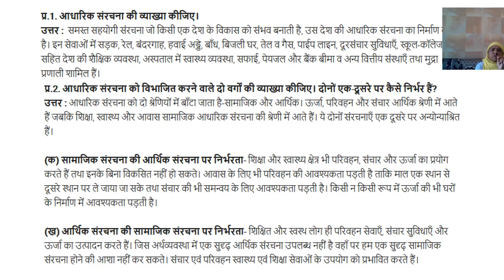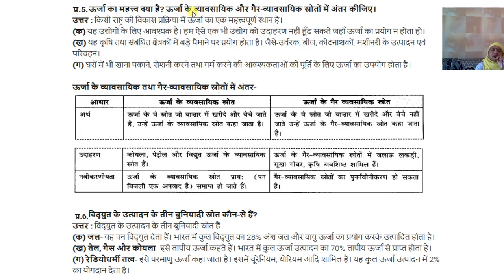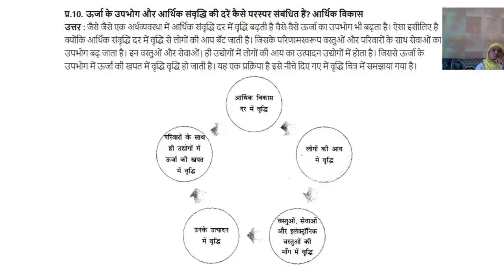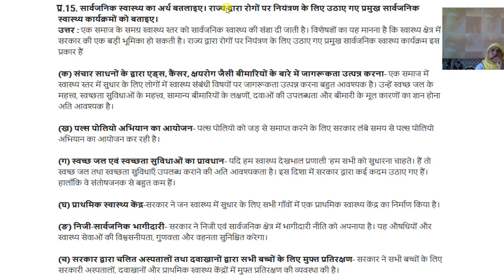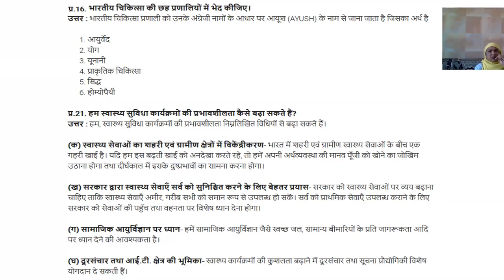कक्षा 11 अर्थशास्त्र अध्याय 8 आधारिक संरचना ऊर्जा तथा स्वास्थ्य भाग २